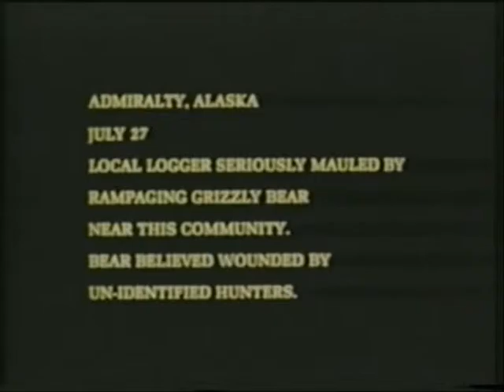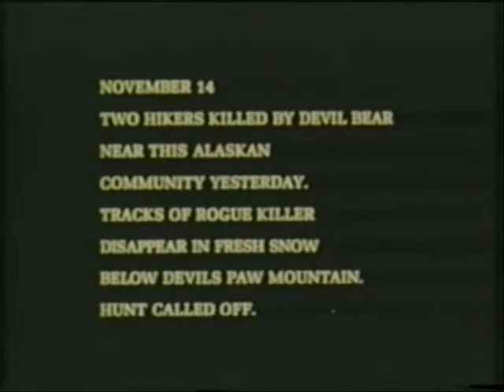"FAUCES" / "CLAWS DEVIL BEAR" (1977)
Sinopsis: Una vieja leyenda de los indios se convertirá en realidad: el mal (Kush-Ta-Ka) toma la forma en un gigantesco oso pardo (Grizzly para más señas), un animal que tiene la capacidad depredadora sin límites, que hará dificilísima  su caza con las técnicas habituales. A pesar de que el animal está herido, este carroñero cargado de instintos primarios y sangrientos, irá atacando a múltiples excursionistas, leñadores y  cazadores. Sembrando el caos y destrucción, por allá donde vaya el gigante peludo.